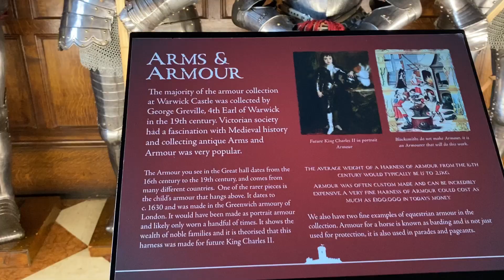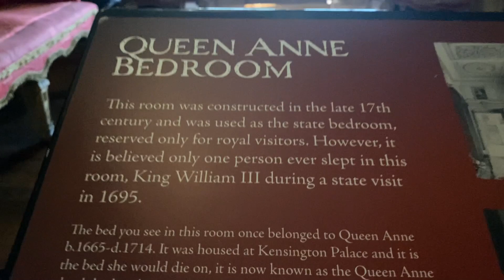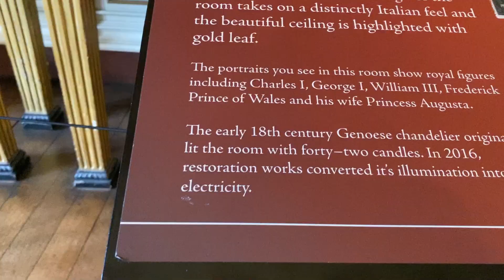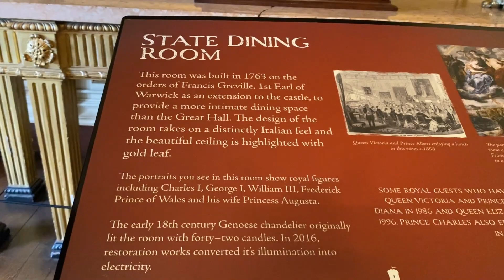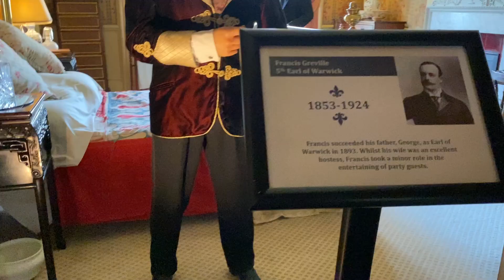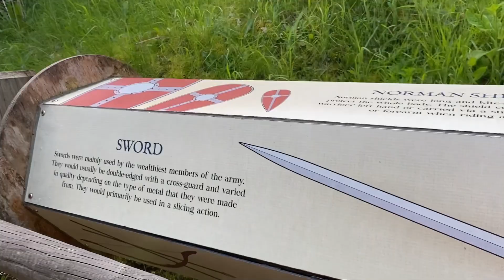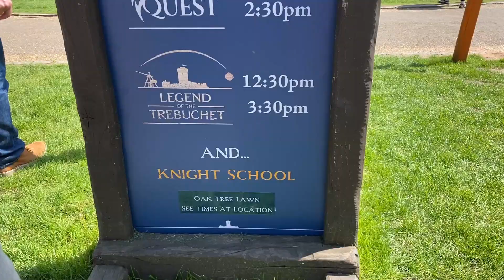Let's Explore Warwick Castle II Warwickshire II Bahadi Fam Explorer Vlog #160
We explore Warwick Castle a medieval castle developed from a wooden fort, originally built by William the Conqueror during 1068. Warwick is the county town of Warwickshire, England, situated on a meander of the River Avon.
Over 1000 years in the making, Warwick Castle brings you Britain's ultimate historical experience for friends and family. Discover an action-packed year of exhilarating live shows and experiences including:

100 days of spectacular live jousting
The UK's largest birds of prey show
The worlds first Zog Playland
Hauntingly fun Halloween events
The magical Christmas at the Castle
Beautifully presented castle interiors
Stunning, medieval themed accommodation

Please follow us on:
Youtube  :   Arlene Bahadi Fam Explorer